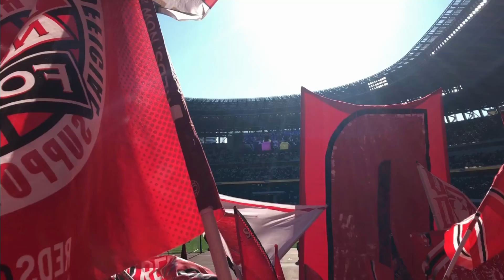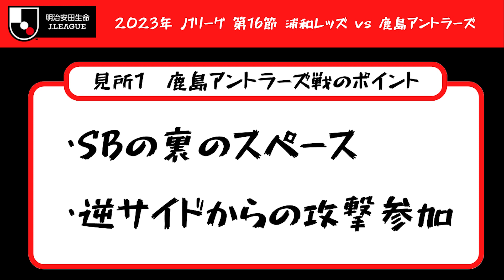【浦和レッズ】第16節 vs鹿島アントラーズ展望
今回の動画は、6月4日に行われます浦和レッズvs鹿島アントラーズの展望動画をお届けします。

URAWORLDはレッズの魅力を伝えたい！Jリーグの良さを伝えたい！サッカーの良さを伝えたい！という思いで開始しました。

そこで、、、

2023年はJリーグでの浦和レッズ公式戦全試合に参戦します！もちろんホームもアウェイもどこまでも行きます！

それに伴い、YouTubeでは全試合に関する試合前の展望と現地観戦体験動画を投稿していきます。